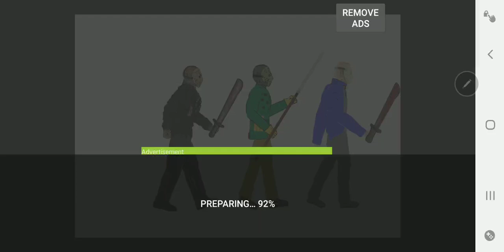What do you guys think about my drawing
This is my part 6, 7, remake Jason that I draw